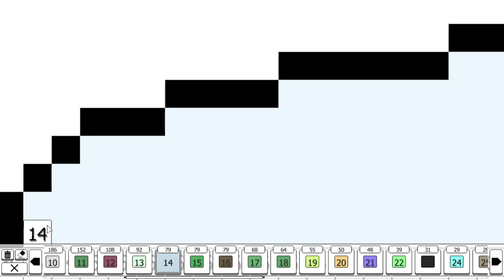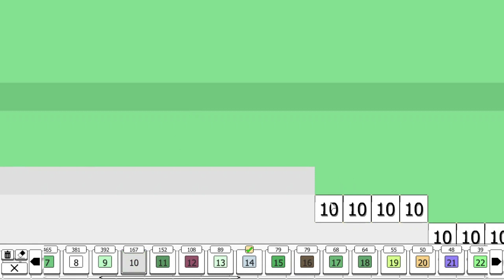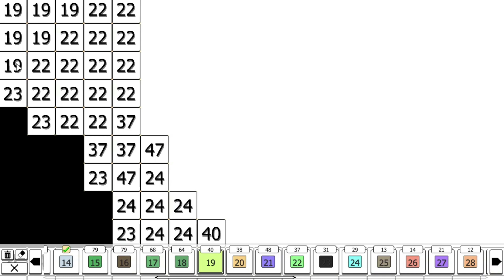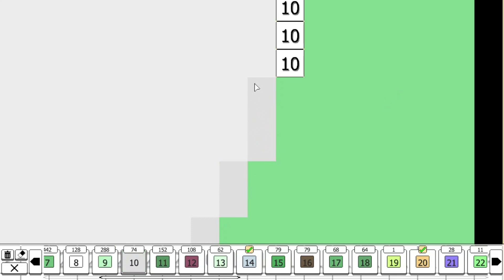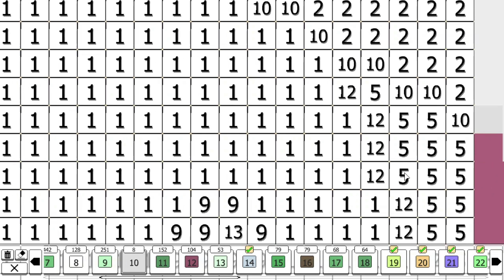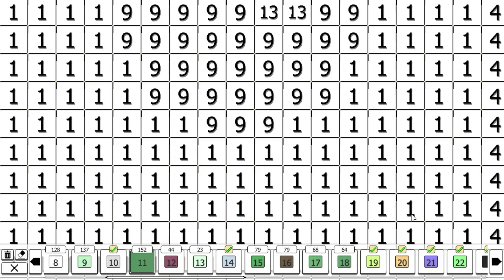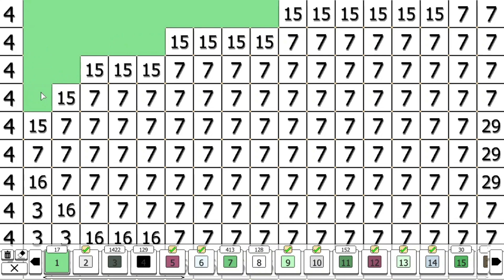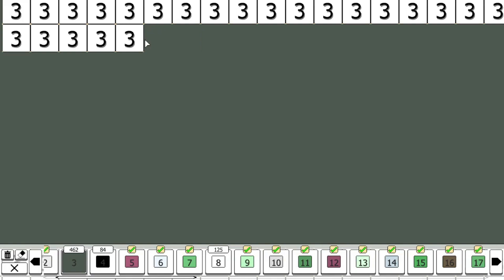Calm Coloring - Eye in Jar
Game: Coloring Pixels
Book: Community 1
Artist: Wiksten